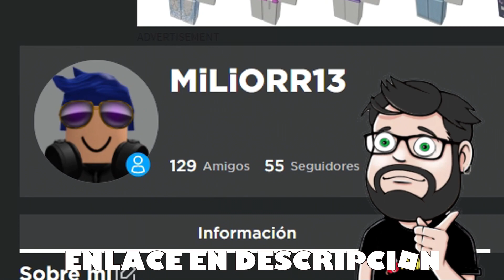🧀 NUEVO CÓDIGO DE KITTY ROBLOX 🧀 2.5 MIL MILLONES DE QUESITOS 🧀 FUNCIONA 🧀 CÓDIGOS ROBLOX GRATIS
🧀🧀 KITTY ROBLOX 🧀🧀

TENEMOS NUEVO CODIGO DE KITTY, vídeo rapidito, para que podáis ganaros 2,5 mil MILLONES de quesito totalmente gratis.